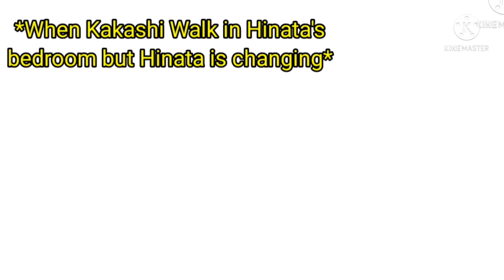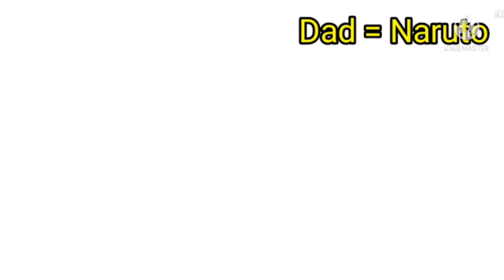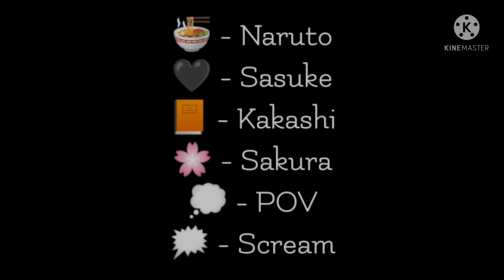Team 7 react to their future self --- 📙🌸🖤🍜 --- ||| Naruto ||| ~ GCRV ~ !! CREDIT IN THE DESCRIPTION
~~ ' No Explanation ' ~~

Hello Guys I hope you enjoy the video so far if you have recommend what video should I make, just comment in the comments section

{• Fandom •}
=:- Naruto

{• Character •}
=:- Uzumaki Naruto
=:- Uchiha Sasuke
=:- Haruno Sakura
=:- Hatake Kakashi

{• Time Taken •}
About 1 month bc no motivation & daily upload

{• Inspired •}
Tsundoku!

{• Screenshot Taken •}
244 SS +

{• Apps •}
=:- KineMaster
=:- Ibis Paint

 {• Ships •}
=:- None

{• AU •}
=:- None

                        { • Shout Out •}

How to download Gacha Novo / Gacha Club Edition

or

Shout out to Tsundoku! for inspiring me for this GCRV

Edit of team 7 on the Thumbnail ( It's in Google )

The meme --- Memecream
idk what video

1st Edit of Sakura --- I lost it-

2nd edit of Sakura --- #{™••Hinata uzumaki••™}

3rd edit of Sakura --- Mizuki

4th edit of Sakura --- saku

5th edit of Sakura --- Sokumi

6th edit of Sakura --- Wahina akua

7th edit of Sakura --- Y O E  () ()

8th edit of Sakura --- xxx1black1xxx

9th edit of Sakura --- maria

1st edit of Sasuke --- CH Uchiha

2nd edit of Sasuke --- Sasuke - Sikirika

3rd edit of Sasuke --- sadkrypton.

4th edit of Sasuke --- I- Lost it.

5th edit of Sasuke --- Just_savag_things ;)

6th edit of Sasuke --- V e x p e r

7th edit of Sasuke --- aePAIN

1st edit of Kakashi --- O X I M A Y

2nd edit of Kakashi --- shenox

3rd edit of Kakashi --- -veglizes-

4th edit of Kakashi --- KIMI•MV

1st edit of Naruto ---  I LOST IT AGAIN-

2nd edit of Naruto --- AGAIN. I lost it again

3rd edit of Naruto --- Elusion

4th edit of Naruto --- *sigh* I lost it again...

1st AMV of Naruto --- Tributer Craft